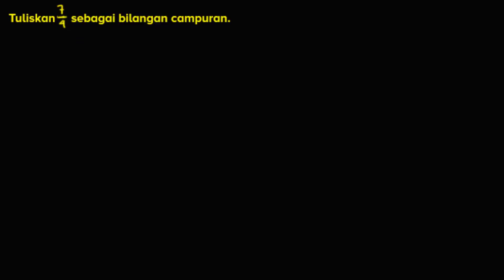Menulis pecahan biasa sebagai pecahan campuran | Matematika | Khan Academy